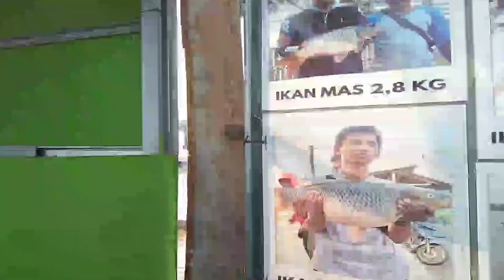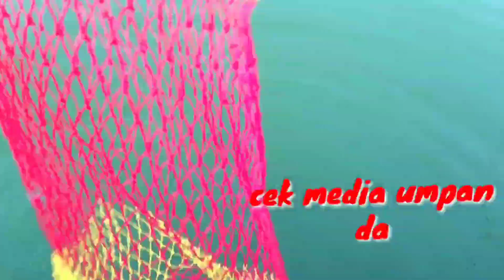UMPAN PUTIH IKAN MAS DADAKAN CARA MERACIK SIMPEL HASIL EFEKTIF//LOMBA MANCING IKAN MAS HASIL GACOR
lokasi pemancingan Spot danau perumahan puri lestari Cibitung Bekasi
buka setiap hari Jumat Sabtu dan Minggu mulai dari jam 2 siang sampai jam 5 sore

Joran maguro ektrem masherrr uk 180
Cm
Rangkaian kail 3 .ukuran 9 sasame
Lomba mancing mulai dari jam 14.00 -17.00 wib
Lokasi perumahan puri lestari Cibitung
*Spot danau*

media umpan
bahan dasar produk juara 2 Bks
kroto 2 SDK mkn
amisan 2 SDK mkn (sunbel)
eseen duren 5 tts
    belinya di sini

*Vidio ini hanya berbagi pengalaman*
tidak bermaksud untuk mengurui
hasil bisa saja berbeda tergantung situasi dan kondisi di kolam pemancingan itu sendiri termasuk peralatan mancing , skill,umpan, lapak maupun keberuntungan bisa mempengaruhi hasil

Selamat datang di channel kami, Vidio yang berbeda di channel kami berisi seputar  pemancing Belut ,pemancing jaring ikan , perangkap ikan dan udang,bubu payung dan pemburu mancing ikan lainya ,kami dokumentasikan dan kami salurkan di channel ini.
Terimakasih  Banyak untuk Teman-teman, sahabat saudara semuanya Atas Dukungan dan suportnya, SUBSCRIBE, LIKE, SHER 🙏semoga video video yang kami dokumentasikan semoga bisa menghibur dan berbagi pengalaman kami yang berada saat ini,semoga kami selalu bisa berkarya terus yang lebih baik